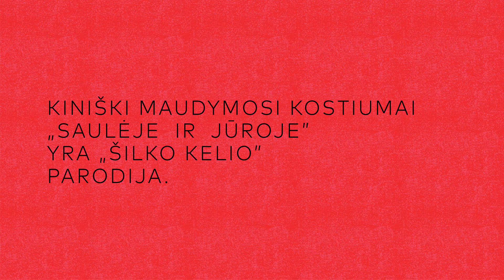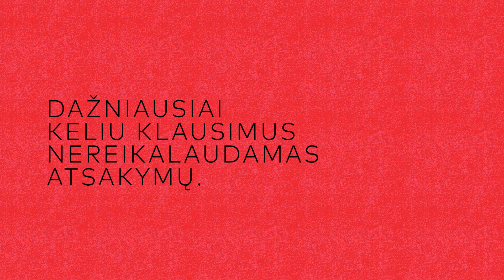TiesaKlaida 5 „taip” ir 1 „ne” iš kompozitorės Linos Lapelytės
Kompozitorė, viena iš operos-performanso „Saulė ir jūra (Marina)” kūrėjų ir Venecijos meno bienalės laureatė Lina Lapelytė sako, kad šiandien tikėtis atsakymo, kuris būtų „tiesa” – neįmanoma. Todėl iš jos girdime 5 „taip” ir 1 „ne”.

Kompozitorė kalba apie kiniškus maudymosi kostiumus Venecijoje apdovanotoje operoje-performanse „Saulė ir jūra (Marina)”, ryšio palaikymą per socialinius tinklus, mokinius ir mokytojus.

Festivalio dienos: 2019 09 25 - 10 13

Vilniaus tarptautinio teatro festivalio Sirenos2019 tema – RyšioKlaida, šiemet apjungianti festivalio tarptautinę ir lietuvišką programą.

TiesaKlaida – iš gerų paskatų kuriamas manipuliatyvus vaizdo pokalbis su meno ir mokslo žmonėmis, siūlant įvardinti, ką ir kodėl jie laiko „tiesa” arba „klaida”. Tai komentarai apie kasdienybę, skirtingas kartas, mokytojus ir mokinius, jų tarpusavio ryšius, soc. tinklus, teatrą ir tai, kas šalia jo.

Sirenos2019 vaizdo pasakojimuose tiesomis ir klaidomis dalinasi teatro režisieriai, aktoriai, scenografai, filosofai, kompozitoriai, muzikos atlikėjai.

🎬 Operatorė: Alvita Daukantaitė